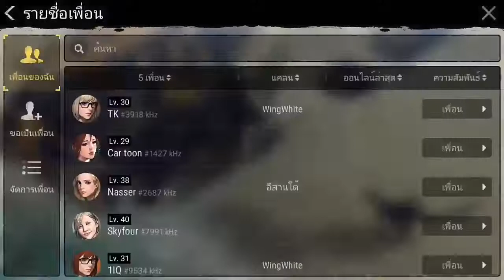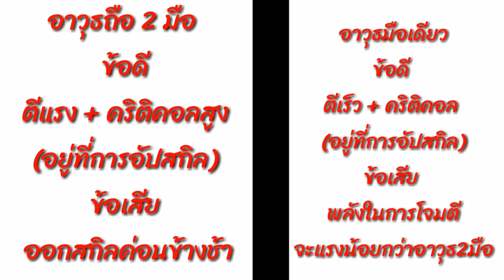Durango : Ep 3 ความช่วยเหลือจากแคลนอีสานใต้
Program Start ! ❤ ❤ ❤ ❤ ❤ ❤ ❤ ❤ ❤ ❤ ❤

สวัสดีครับ 😜 ยินดีต้อนรับสู่ โลก Program ❤
กรุณาลัดเข็มขัดนิรภัยให้เรียบร้อย🎗 เราจะไปสู่ความสนุกกัน🌫

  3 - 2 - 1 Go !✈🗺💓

ส่งแฟนอาร์ต ทาง line ID vetun007 🎊❤

หากชอบคลิปผมอย่าลืมนะ

กด Like
กด Shared

แคสเตอร์

ขอบคุณทุกคนครับ แล้วเจอกัน ❤ ❤ ❤ ❤